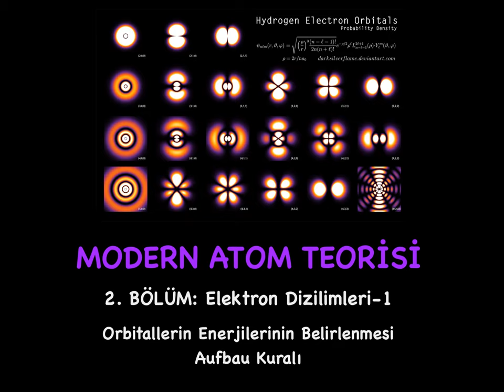11. Modern Atom Teorisi_2. BÖLÜM: Elektron Dizilimleri_1_Orbitallerin Enerjileri ve Aufbau Kuralı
Orbitallerin enerjileri nasıl belirlenir ve orbitallerin enerji sıralaması nasıldır? Aufbau kuralı nedir?